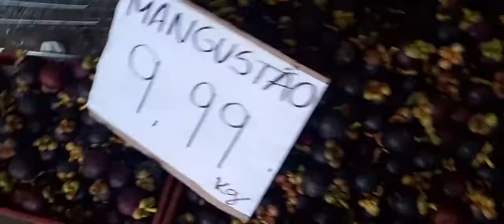MANGUSTAO VOCÊ CONHECE ESSA FRUTA?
VIDEO FILMADO NO MERCADO DE FRUTAS PRÓXIMO A RODOVIÁRIA DE ITABUNA - BA.